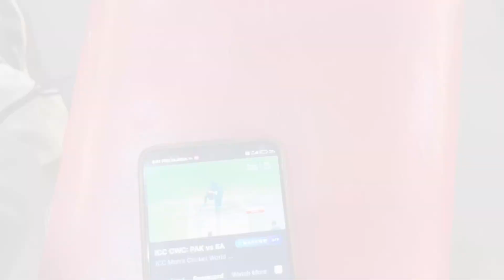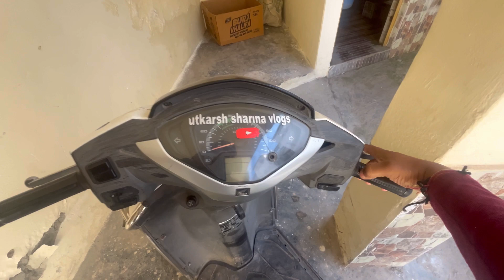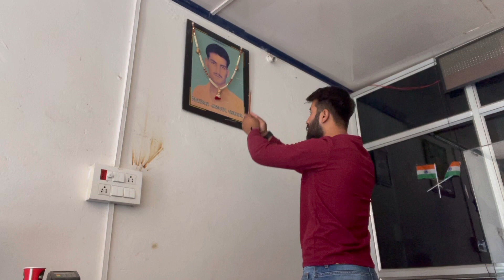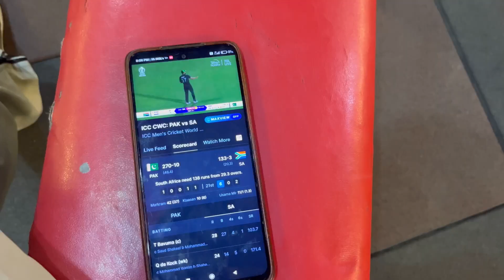A DAY IN MY LIFE🫶| WORK,GYM❤️vlog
|| WORK, GYM❤️ ||

|| DAILY VLOG KRNI CHAHIYA KYA😜😜 COMMENT KRKA BATAO JLDI ||

|| UTKARSH SHARMA VLOGS🇮🇳 ||

|| INDIA🇮🇳 || JAMMUANDKASHMIR🇮🇳 || POONCH🇮🇳❤️ ||